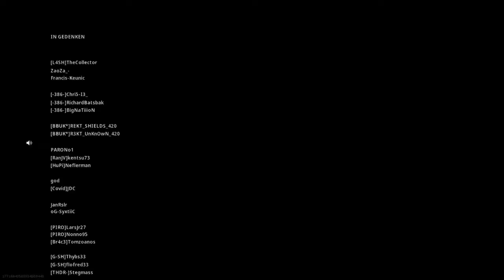Warzone Duo Vs Trio Win